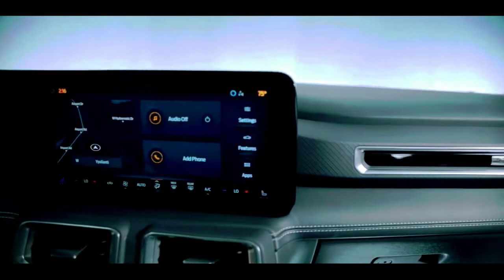2024 Ford Mustang Dark Horse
2024 Ford Mustang Dark Horse